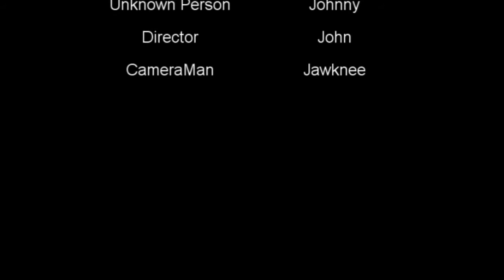Clone Attack? [AsianQwest]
Johnny is getting ready shoot his next film when...
Lol and yes i know the muzzle flare sucks!